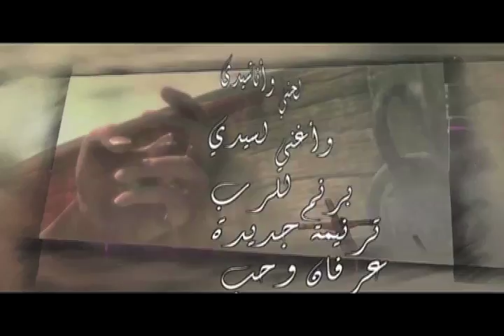ترنيمه وعود-49 ناصر موسى. حضورك